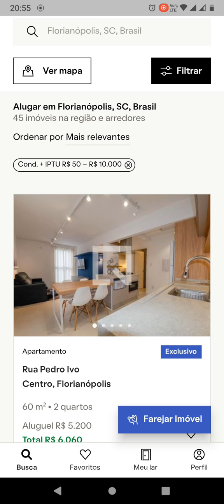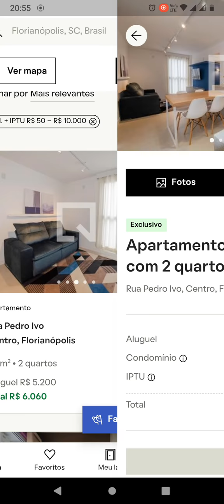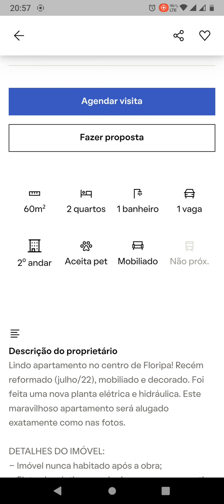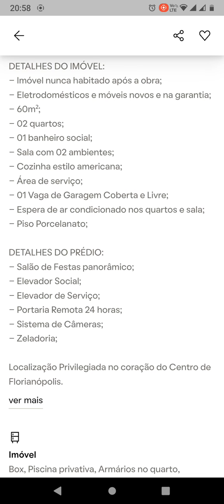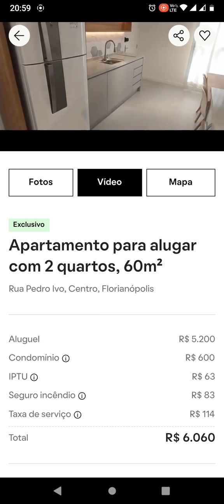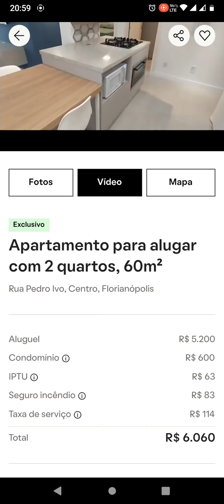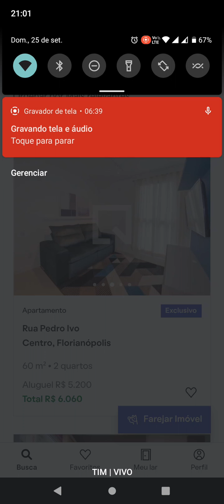IMÓVEIS PARA ALUGAR EM FLORIANÓPOLIS SEM SAIR DE CASA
🏠ALUGUE OU VENDA SEU IMÓVEL COM TOTAL SEGURANÇA E SEM SAIR DE CASA
(clique no link abaixo)   Recomendo

Caso não saiba como fazer essa parte fale comigo pelo zap abaixo

APARTAMENTO KOBRASOL - Interessados chama no Whats abaixo;
WHATS AP